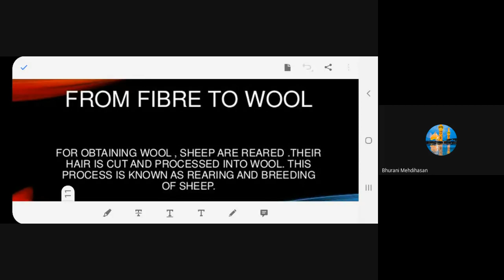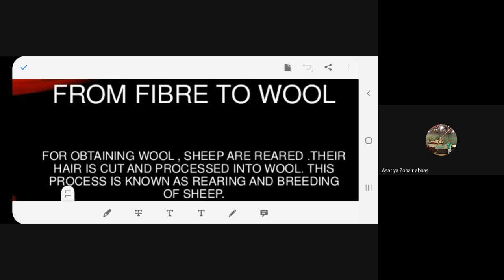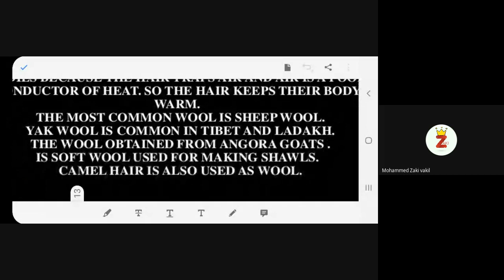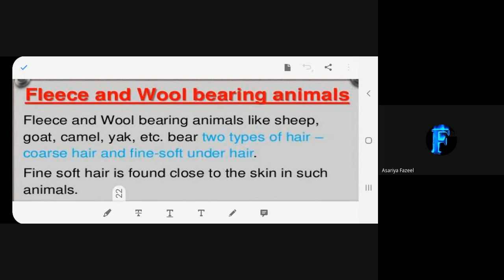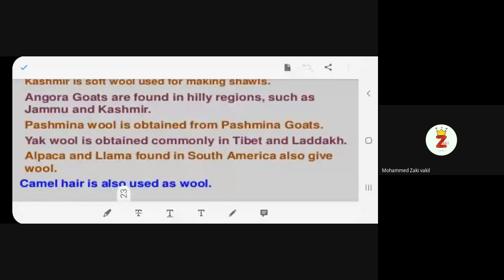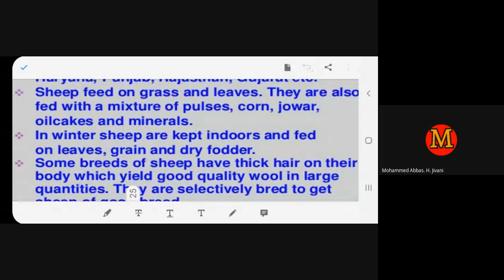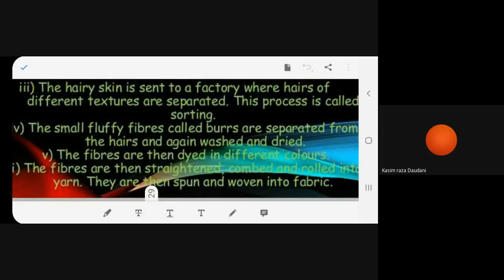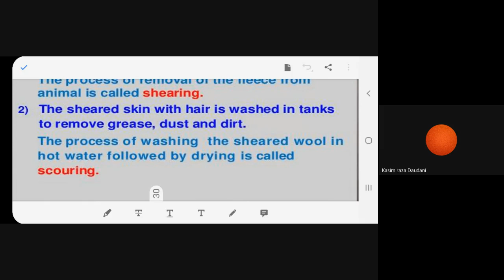7E Science 6 7 21 1